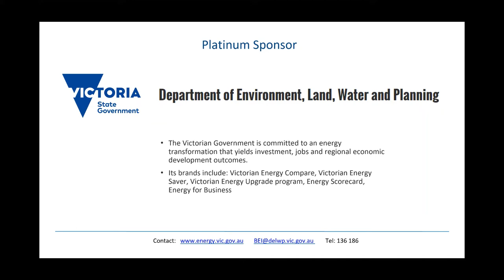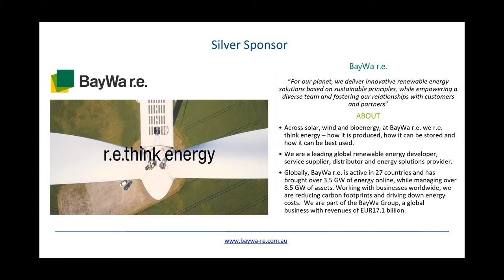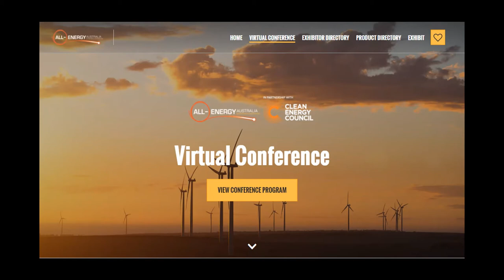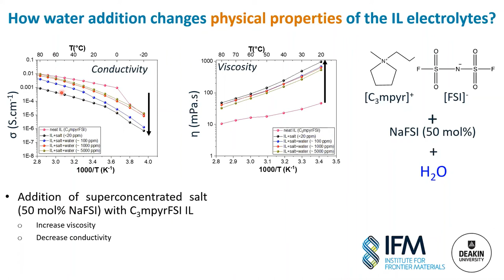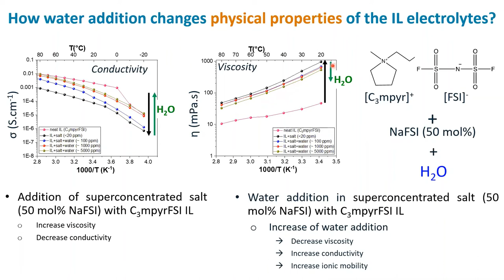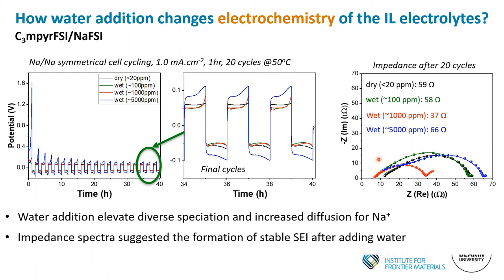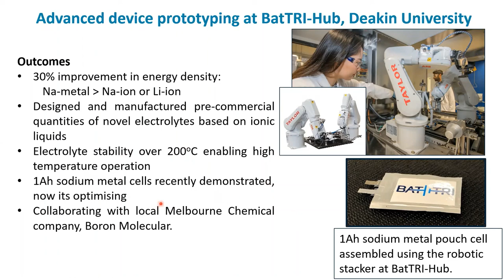No 02 Shammi Ferdousi - Deakin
Topic: Designing water tolerant ionic liquid electrolytes to enable abundant sodium-based energy storage technologies